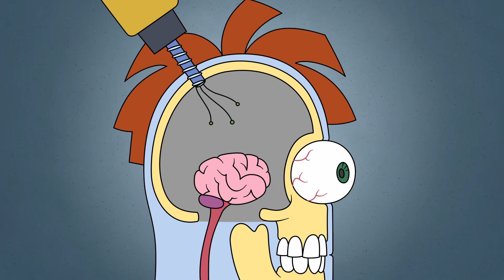Cosa Se Colleghi Un Computer Al Cervello? Neurolink Nel Della Scimmia E Nel Cervello Di Arnold